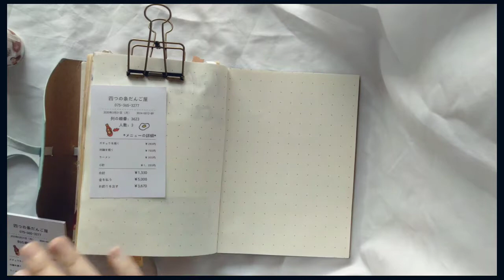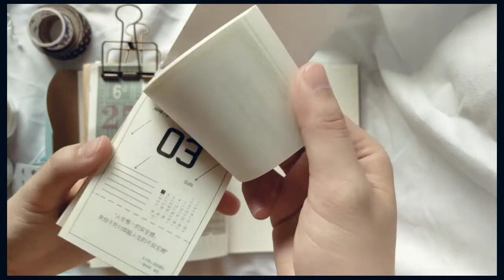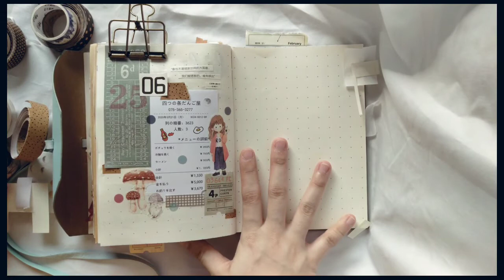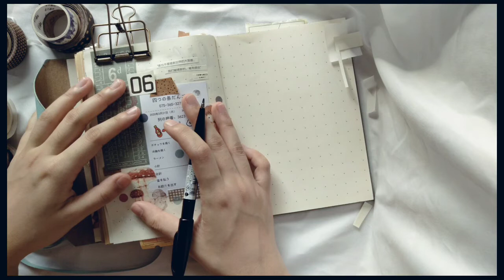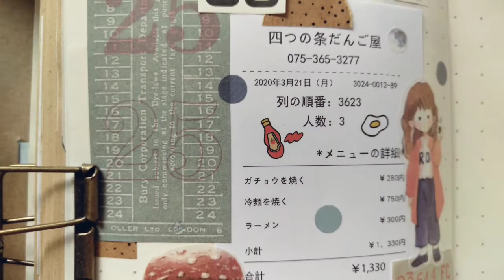ASMR Vintage journal /Journal with Me /Aesthetic journal /Vintage journal idea/不一样的复古手帐~ 07 Nov 2020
Real time journal with me!
A different kind of vintage journal :)